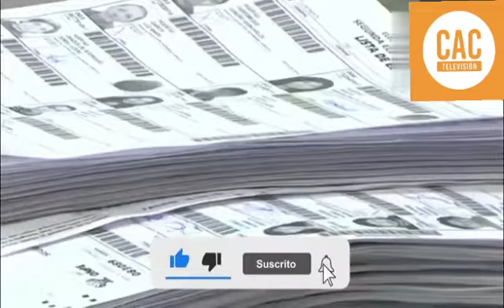🚨B0MBA! INFORME FINAL del FRAUDE con PRUEBAS y TESTIGOS DEMUESTRA que CASTILLO NUNCA debio GANAR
Noticias en general con mi propia edición y narración Música del video, en la biblioteca de Youtube, uso permitido Entra a y  serás parte del grupo exclusivo de CAC Televisión Producciones y tendrás acceso a mi biblioteca